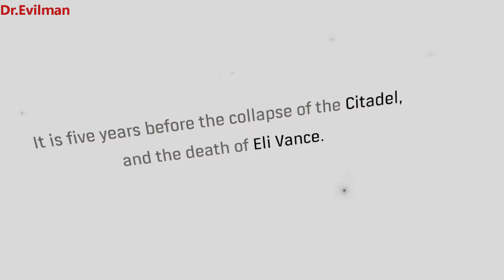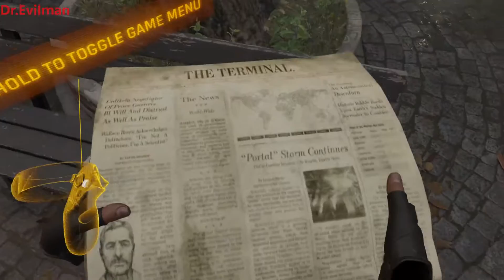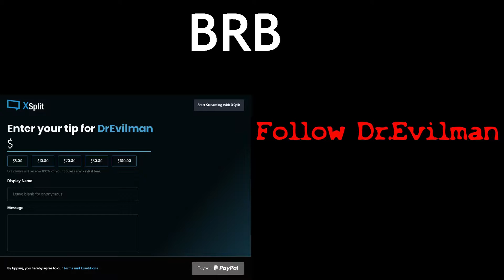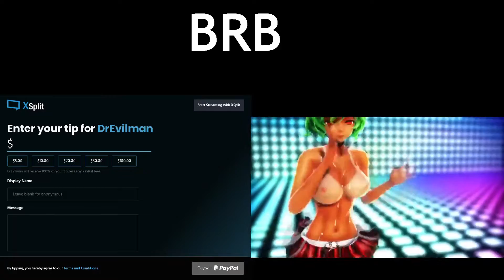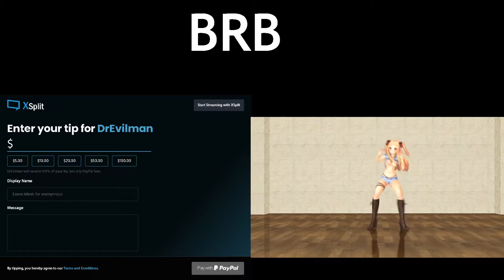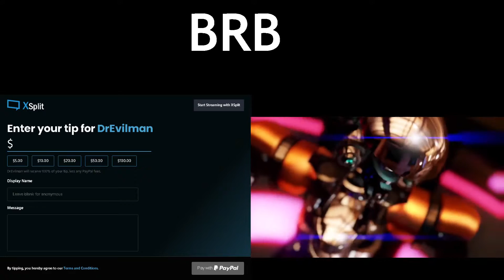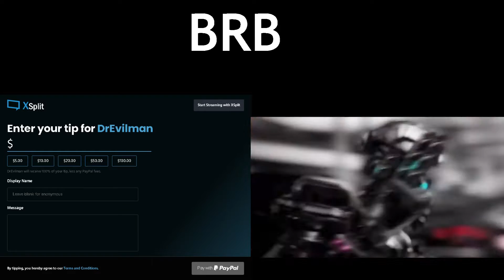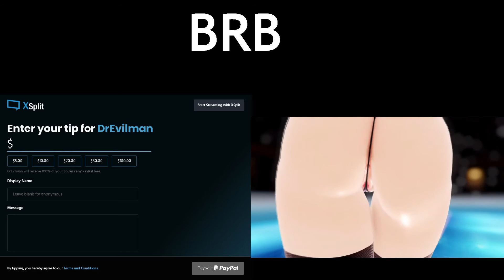Dr.Evilman's Insane Vr Time - HL Alyx Pt1